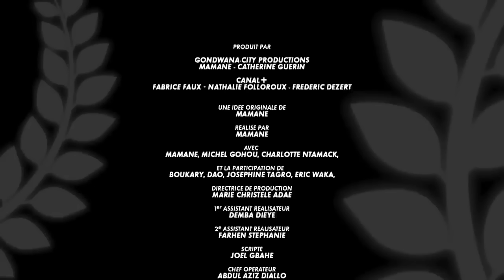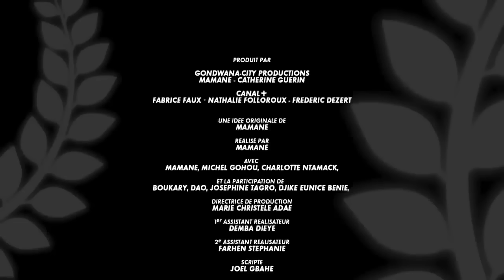On démarre les vacances avec les meilleurs épisodes du Parlement du Rire en Vacances ! - Best of #7